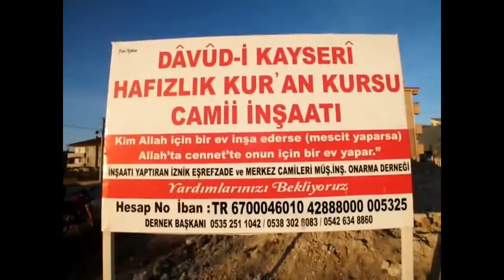"İznik Dâvûd i Kayseri Yatılı Hafızlık Kur'an Kursu ve Camii"